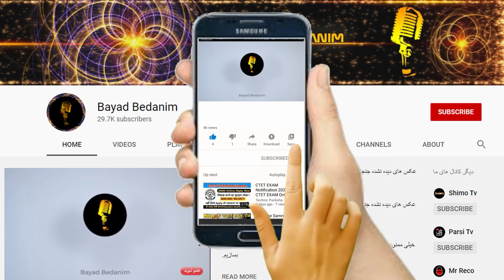فـوری: اتفاق تلخ و وحشتناک برای داریوش اقبالی در هلند!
▶️ در این ویدیو میبینیم،اتفاق تلخ و وحشتناک برای داریوش اقبالی در هلند!